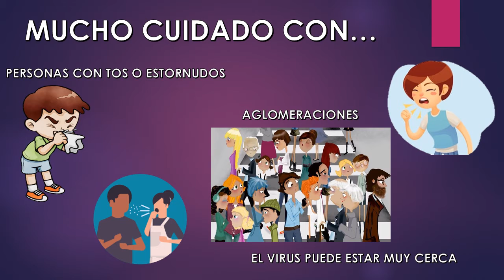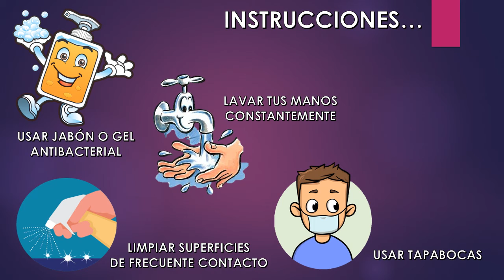Coronavirus Cuidados en CEPAC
El Covid-19 o Coronavirus es algo para tomarlo en serio, no es un juego y el cuidado está en nuestras manos.

1. Permanece en casa
2. Lava tus manos constantemente
3. Usa tapabocas
4. Evita lugares con aglomeraciones
5. Estornuda o tose con la parte interna del codo
6. Sigue las instrucciones de médicos